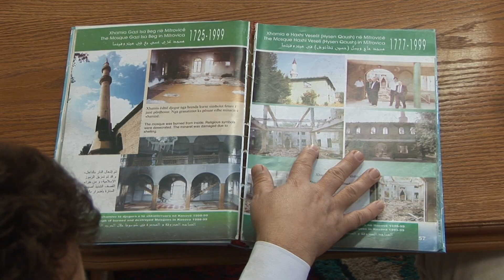E DUA VENDIN TIM / MITROVICA - PROMO